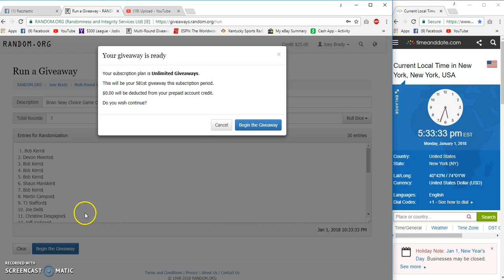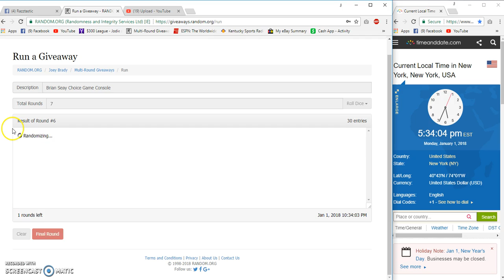Brian Seay Choice Game Console